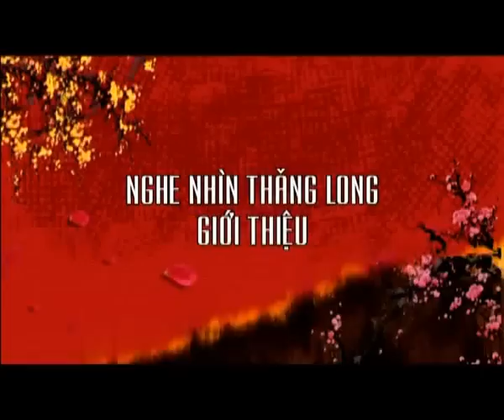Tết cười 2011 - 4/5